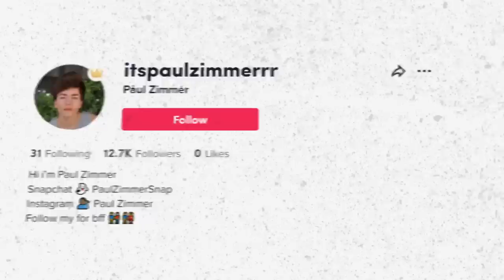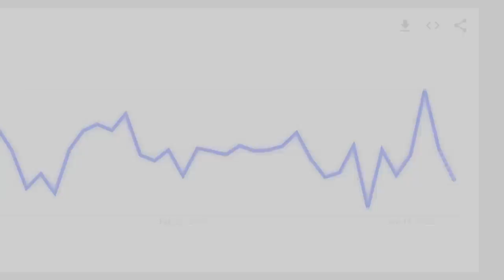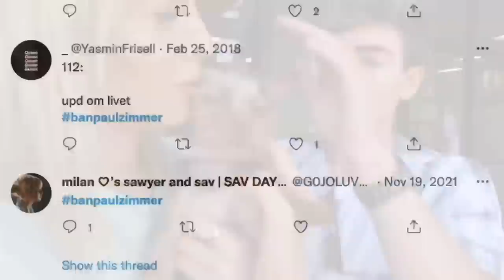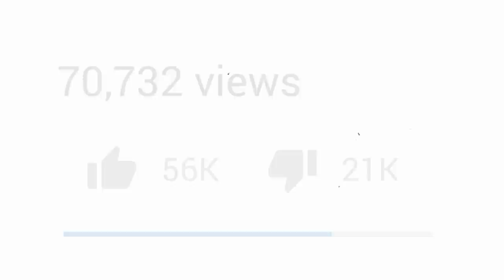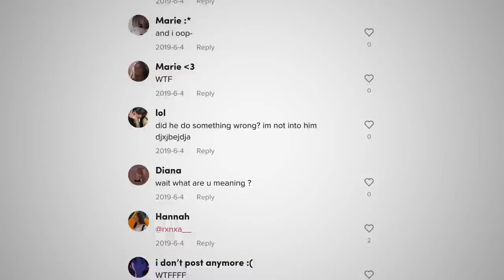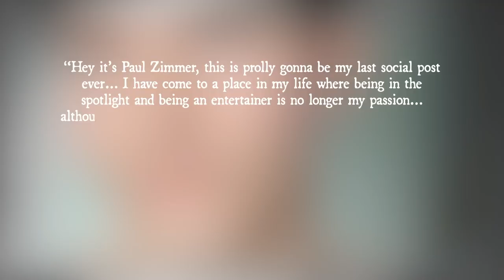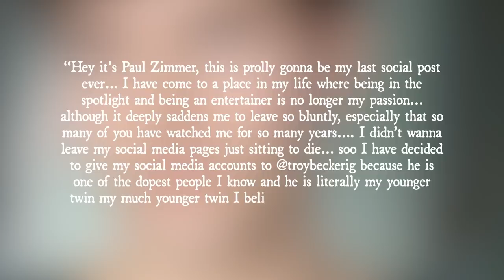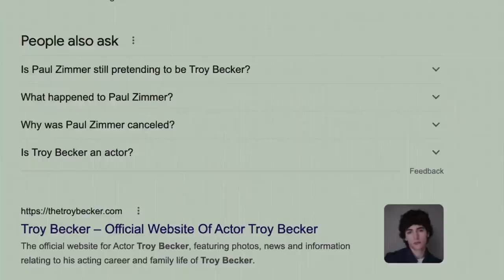The Strange Return Of Paul Zimmer...